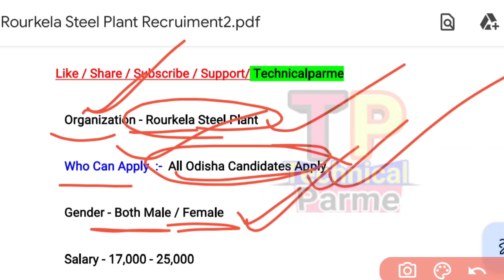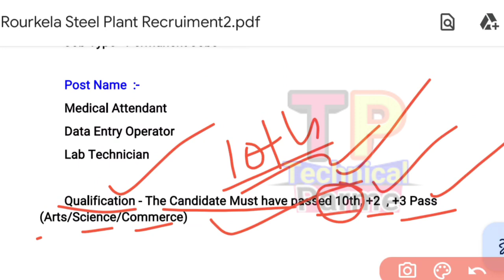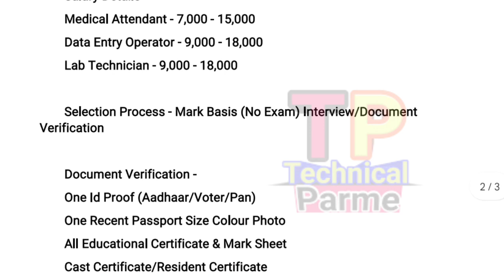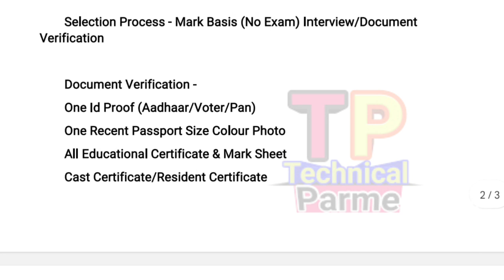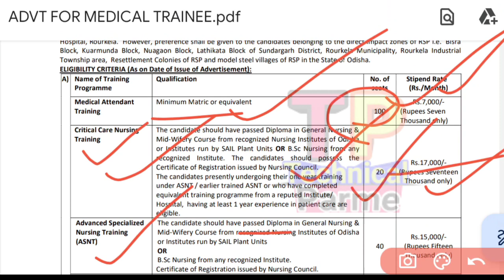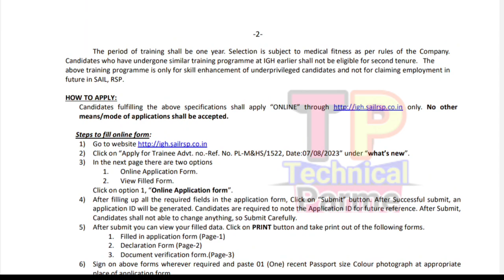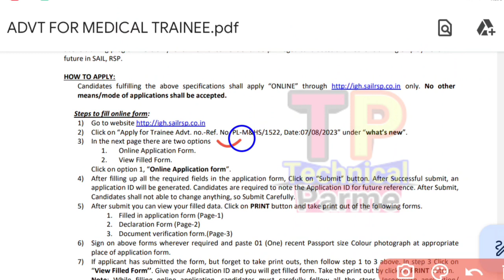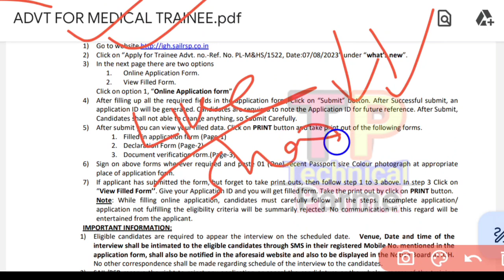Rourkela Steel Plant Jobs Recruitment/Odisha Job Updates/Rourkela Steel Plant Jobs 2023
@ Parme Majhi